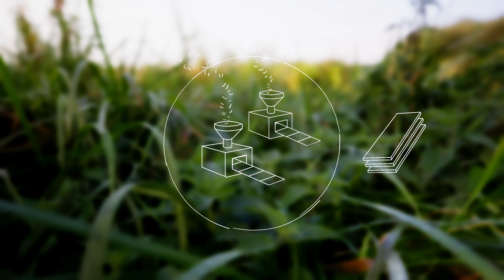Biomassehøst på lavbundsjorde (udviklet i projektet HØSTTEK, der er medfinansieret af GUDP)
I en ny film udviklet af Food & Bio Cluster Denmark, i samarbejde med Aage V. Jensen Naturfond, Danmarks Naturfredningsforening, Naturstyrelsen o.a. i projektet HØSTTEK undersøges det, hvordan et næringsrigt græslandskab, som det der findes i lavbundsarealer, kan blive til et kæmpemæssigt C02-lager og samtidig blive et vigtigt levested for nogle af de arter, der har det svært.  På vores vej igennem filmen møder vi tre eksperter på området, nemlig Eva Christensen, der er biolog ved Viborg Kommune, Gunnar Hald Mikkelsen, projektleder ved Food & Bio Cluster Denmark, og Ole Hyttel fra Naturstyrelsen.

Filmen er lavet i projektet HØSTTEK, der er medfinansieret af GUDP